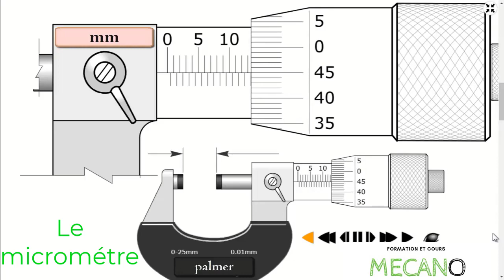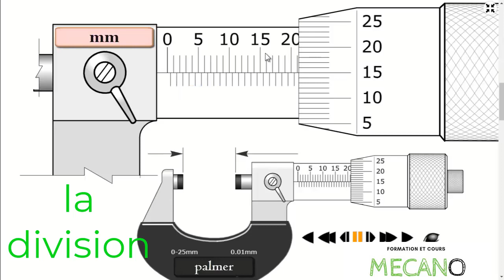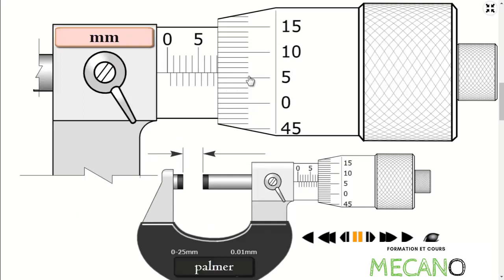Le micromètre - le palmer : la bonne façon de lire un palmer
Ma 2éme chaine youtube:
Compétences
Se situer au regard de la profession et de la formation.
1. S’Informer sur le métier.
2. S’Informer sur le projet de formation.
3. Informer sur l'évolution des nouveaux modes de réparation en maintenance automobile.
4. Faire-part de ses premières réactions à l'égard de la profession et de la formation à suivre.
Appliquer les règles d’hygiène et de sécurité au travail.
1. Identifier les risques et les causes des accidents dans l’exercice de la profession.
2. Identifier les mesures préventives liées aux interventions de la maintenance.
3. Aménager et maintenir le lieu de travail de manière sécuritaire.
4. Prendre les mesures nécessaires en cas d’accident.
Etudier les moteurs thermiques.
1. Décrire les différents cycles thermodynamiques.
2. Tracer les diagrammes des cycles thermodynamiques.
3. Décrire les phénomènes de la transformation du carburant en mélange carburé.
4. Décrire la transformation du mouvement.
5. Définir les caractéristiques techniques d’un moteur.
Réparer le système de refroidissement et le circuit de lubrification
1. Décrire la nécessité du système de refroidissement et de lubrification
2. Expliquer les différents systèmes de refroidissement et de lubrification
3. Décrire la circulation du fluide et le rôle des composants.
4. Exécution des travaux de diagnostic sur le circuit de refroidissement. Et de lubrification
5. Exécution des travaux de remplacement d’éléments du circuit de refroidissement et de
lubrification.
Réparer des moteurs essence et Diesel
1. Nommer les différentes parties d’un moteur.
2. Indiquer les rôles des composants principaux.
3. Reconnaître les caractéristiques spécifiques d’un moteur.
4. Appliquer les techniques de démontage et de remontage.
5. Contrôler les usures du moteur et les comparer aux valeurs du constructeur.
6. Réaliser les différents réglages nécessaires au bon fonctionnement du moteur.
Analyser le fonctionnement des différents circuits électriques.
1. Décrire les différentes lois en électricité.
2. Connaître les circuits et les composants électriques.
3. Enumérer les caractéristiques des conducteurs.
4. Réaliser des circuits électriques.
5. Réaliser des mesures sur des circuits électriques.
6. Réaliser des contrôles de circuit électrique sur véhicule.
Effectuer la maintenance préventive.
~ 9 ~
1. Distinguer les différents types de maintenance.
2. Distinguer les différents lubrifiants.
3. Identifier les organes devant subir une maintenance préventive.
4. Réaliser des travaux de remplacement de fluides et de filtres.
5. Assurer la maintenance de la batterie
6. Assurer la protection et préserver la propreté du véhicule.
7. Contrôler un véhicule avant sa livraison.
Réparer le système de suspension.
1. Décrire le rôle de la suspension.
2. Distinguer les différents types de suspension.
3. Décrire le principe de fonctionnement de la suspension classique.
4. Exécuter des travaux de remplacement de roulements de roues.
5. Exécuter des travaux sur les roues et les pneumatiques.
Réparer le système de direction.
1. Reconnaître les différents types de direction.
2. Identifier les organes de la direction.
3. Exécuter des travaux de remplacement d’éléments du système de direction.
4. Exécuter des travaux de contrôle et de réglage des trains roulants.
Réparer le système de freinage.
1. Distinguer les différents types de freins.
2. Exécuter des travaux de remplacement d’éléments du système de freinage.
3. Purger le système de freinage.
4. Régler les éléments du système de freinage.
Utiliser les méthodes de recherche d’emploi.
1. Prendre connaissance des sources d’information pouvant être consultées.
2. Rédiger un curriculum vitæ et une demande d’emploi.
3. Participer à une simulation d’entrevue d’embauche.
4. Déterminer le genre d’entreprise répondant à ses attentes.
5. Tenir un journal de bord faisant état des étapes du plan de recherche et des démarches effectuées